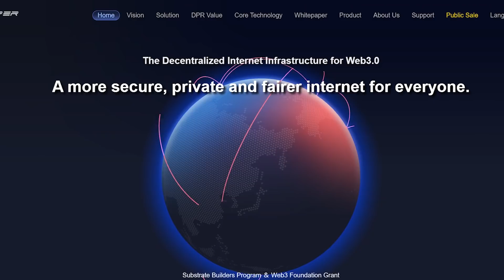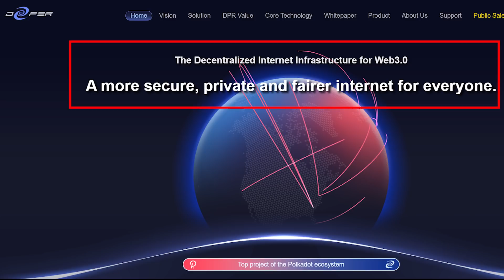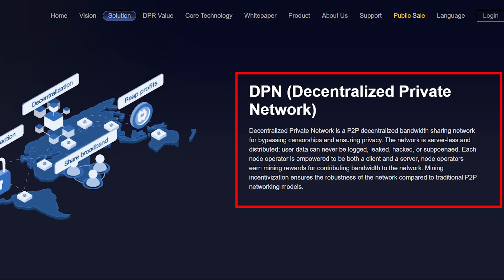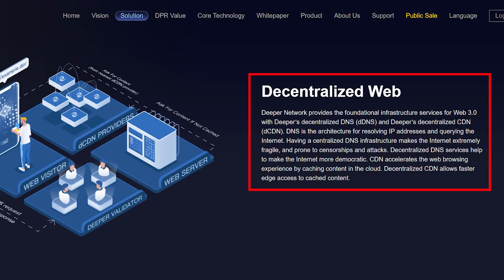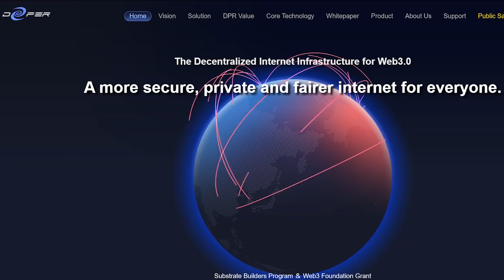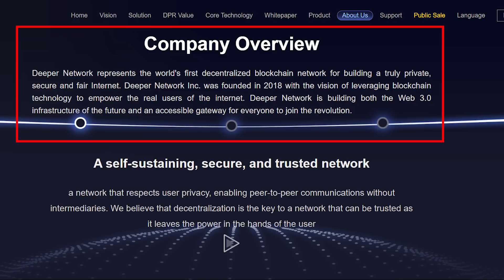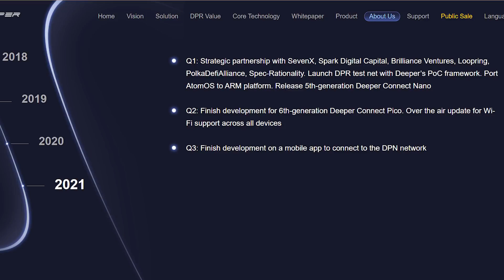Deeper Network by Polkadot Complete Review | Deeper Network Web 3.0 Gem | Deeper Network Explained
We have never enjoyed our privacy while online since our every move is being monitored by prying eyes and restrictive ISPs. With our security and privacy at risk, while online, we can only be too grateful for the arrival of Deeper Network, a more secure, private, and fairer internet for everyone. It is a decentralized Internet Infrastructure for Web3.0. and its main vision is to combine blockchain, network security, and sharing economy to create a global peer-to-peer network that empowers the real users of the internet and paves the way for the next generation of the web! In this video, we do a quick review and cruise through the website where the project is thoroughly analyzed. Make sure you watch this preview of the whole series which we will roll out episode after episode, to help you understand Deeper Network!